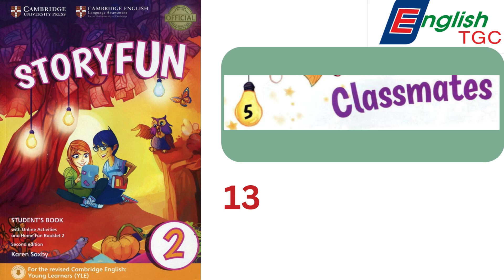STORYFUN 2 - Track 13